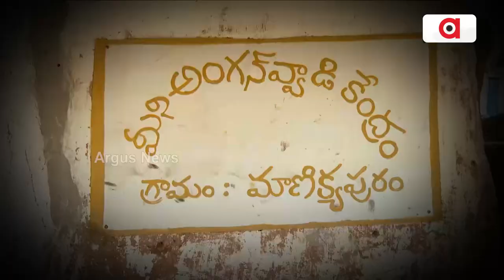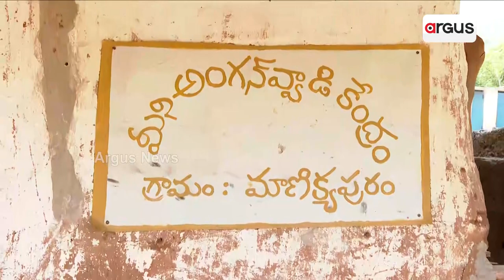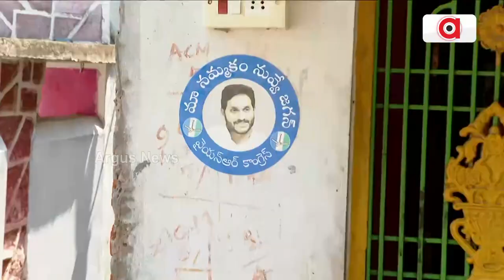Andhra Govt Continues To Grab Odisha Villages In Gajapati